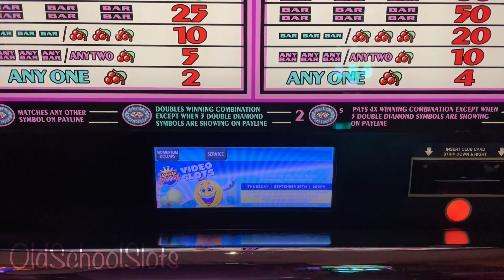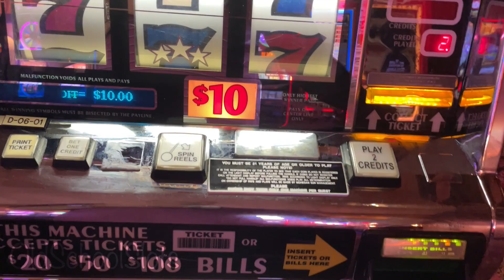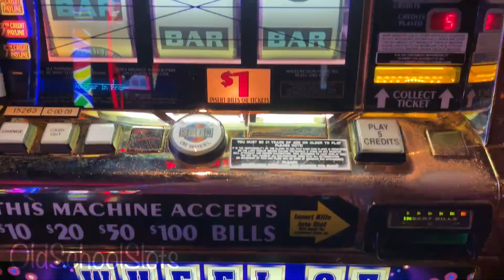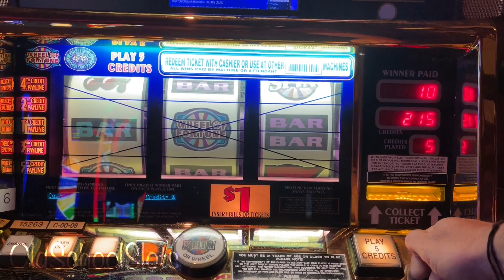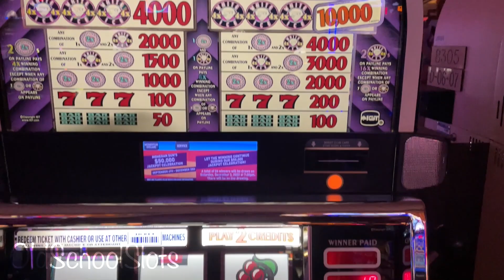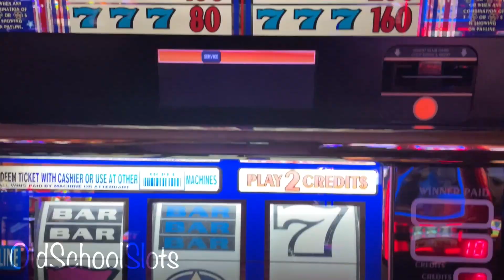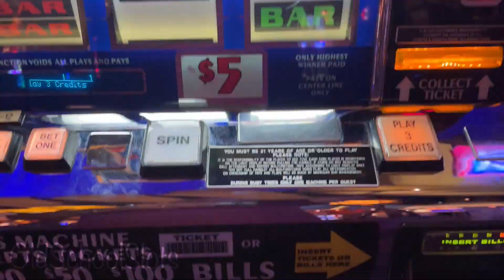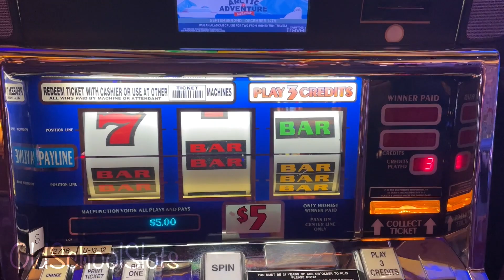Last Spin Miracle & Silent No More Wheel Of Fortune Finally Comes Through In a Big Superstitious Way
Are You Superstitious? Walking around playing the slots in the series to keep it going! White Ice, Double Diamond Deluxe, Triple Stars, Wheel of Fortune Triple Double Red White & Blue and of course Wild Cherry! As always, I hope you enjoy this series as it continues, Cheers!